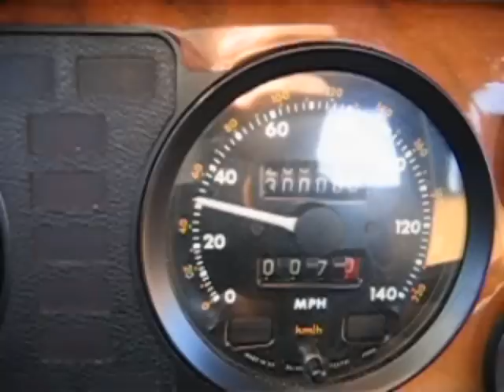300K Miles on 1983 Jaguar XJ6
Our 1983 Jaguar XJ-6 passed the 300,000 mile mark on 11 February 2010.  The engine has never been apart, and still runs well.